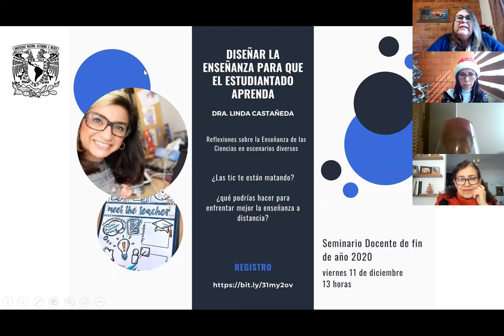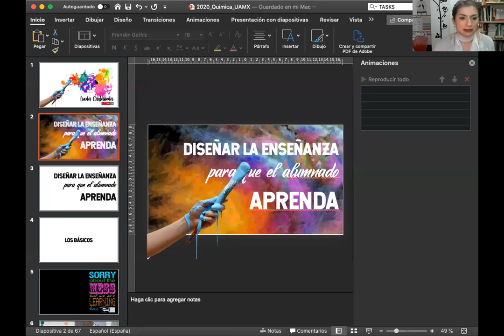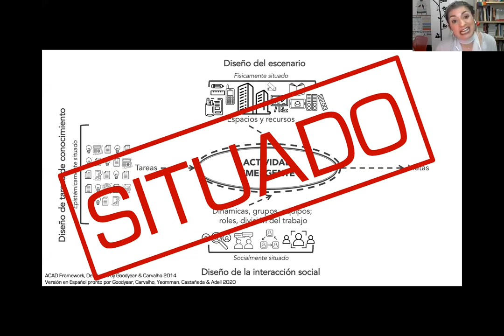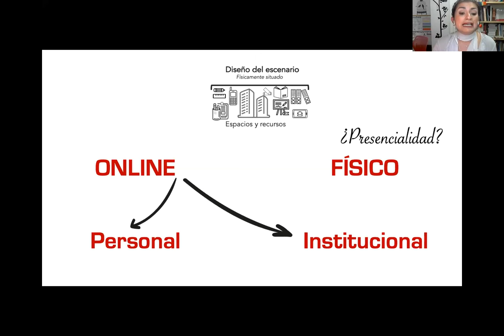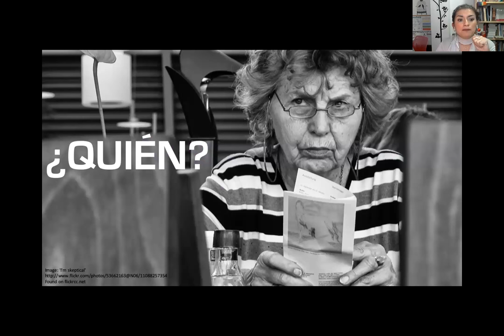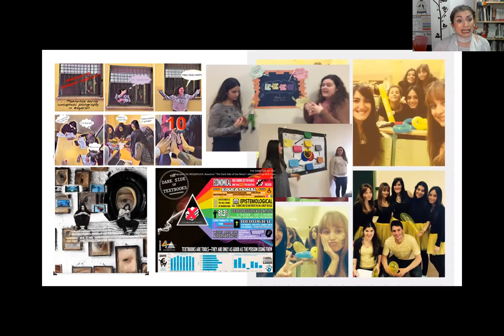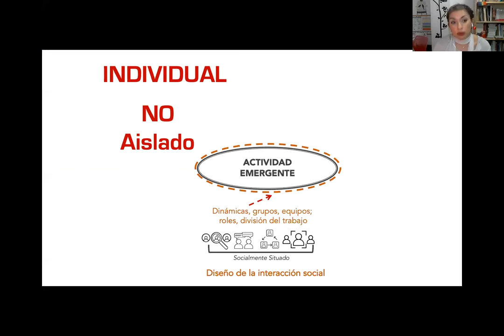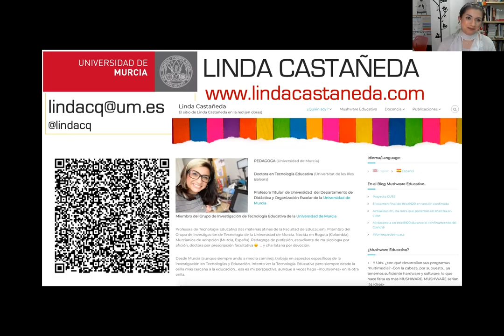Diseñar la enseñanza para que el estudiantado aprenda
Linda Castañeda, del Departamento de Didáctica y organización Escolar de la Facultad de Educación de la Universidad de Murcia, presenta su charla acerca de cómo diseñar espacios que fomenten el aprendizaje en el alumnado, dentro del SeminarioDocente de la Facultad de Química de la UNAM. Con esta plática, despedimos un año por demás complicado, el 2020, en medio de la pandemia de covid 19, pero con muchos ánimos para recargar fuerzas y regresar mejor en el 2021.